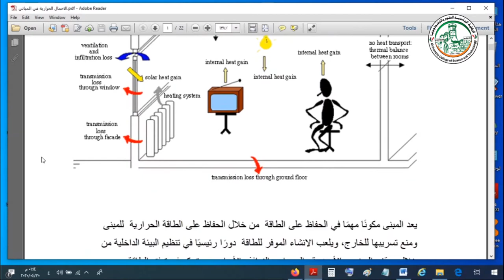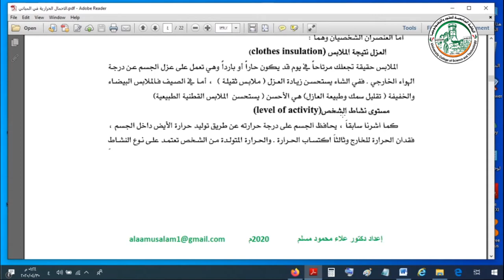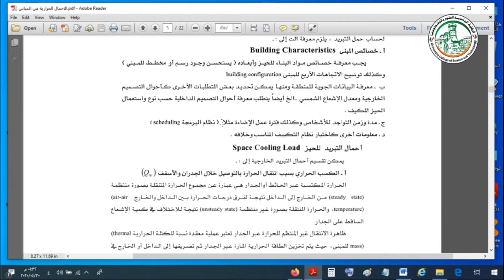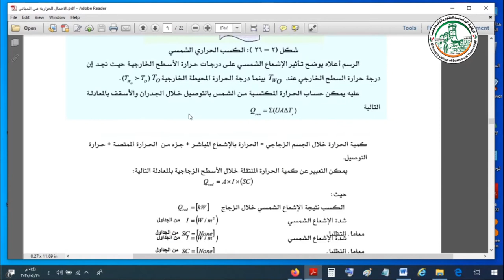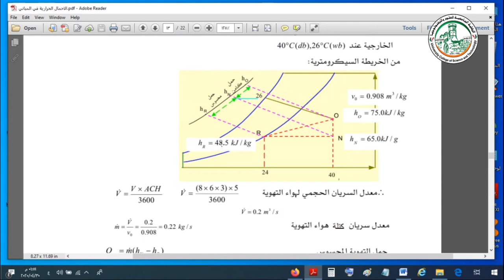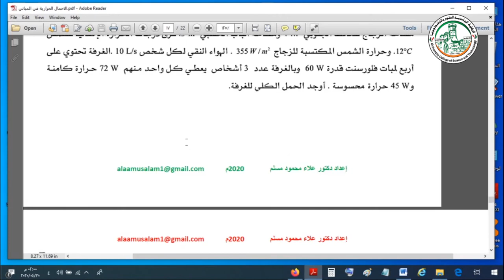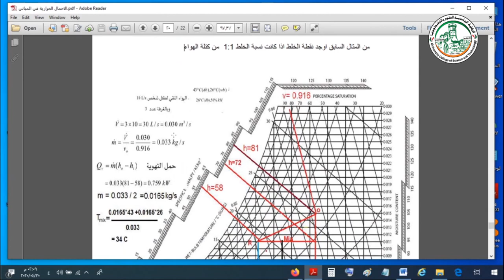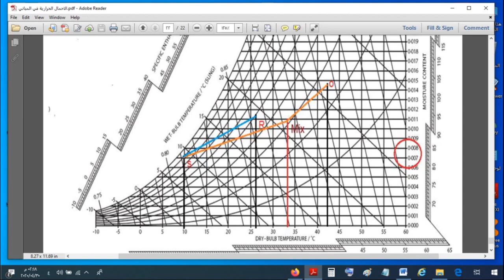حساب وتصميم الاحمال الحرارية للمباني Calculation and design of thermal loads for buildings